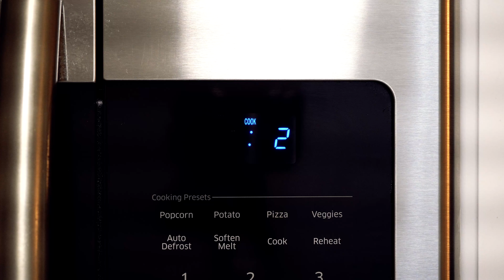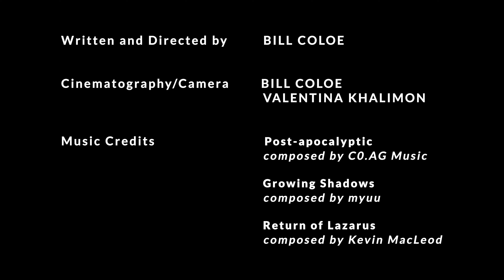The Attic (Short Film)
Austin School of Film final project for Digital Filmmaking class.